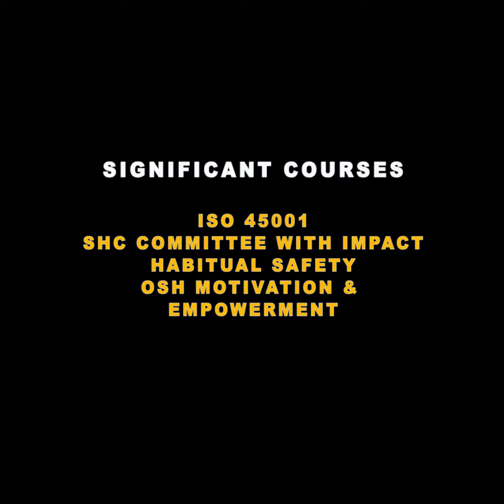7 ketakutan yang menghalang untuk kita berjaya (Keenam)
7 ketakutan yang menghalang untuk kita berjaya
- ketakutan yang keenam-

MEGA MEKAR SOLUTIONS SDN BHD
MEKAR HIGH IMPACT ACADEMY
MEGA MEKAR TV
Fakhrul Anwar
Principal @ Founder
Mega Mekar Group of Companies
ISO 9001 I ISO14001I ISO45001  services
TRAINING - CONSULTING- MOTIVATION